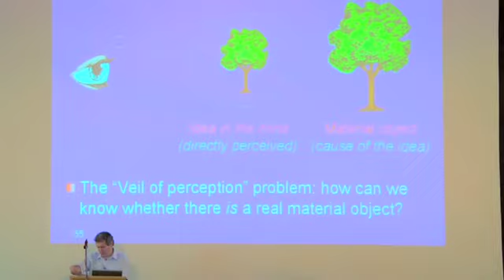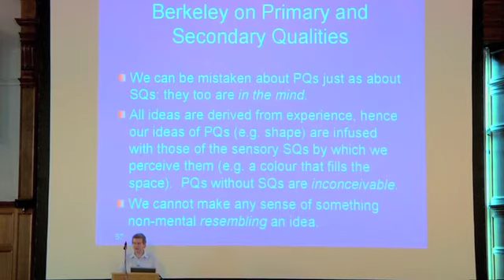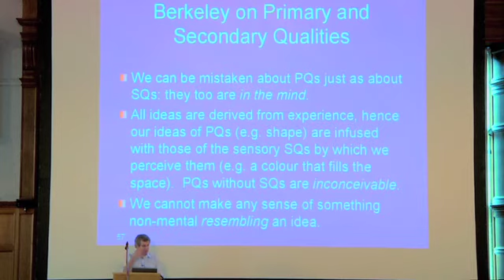Lecture 9 Nicolas Malebranche and George Berkeley